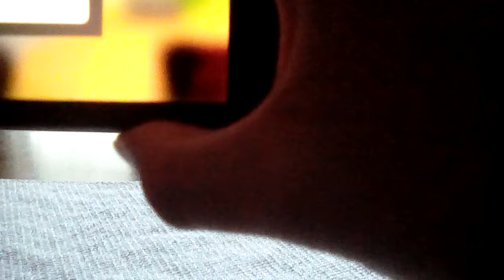Wallace & Gromit music in Take On Sodor???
Here's a weird thing I discovered in Take On Sodor. (Note: I don't own Wallace & Gromit and Thomas & Friends. I also don't own